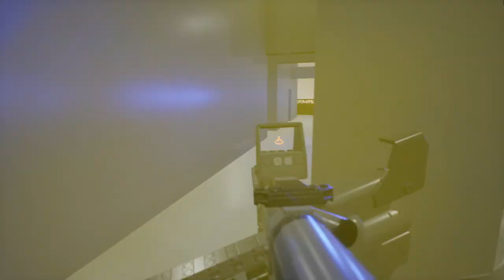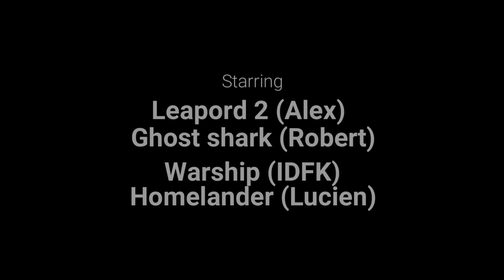Zombie Outbreak Ep1 (a brick rigs film)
not the best, next zombie ep coming out oct 30 so be ready